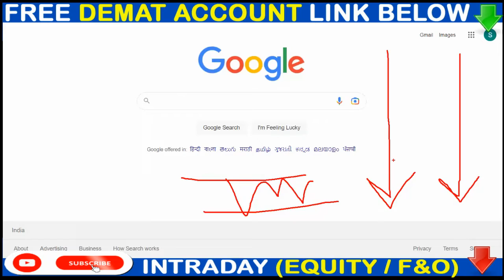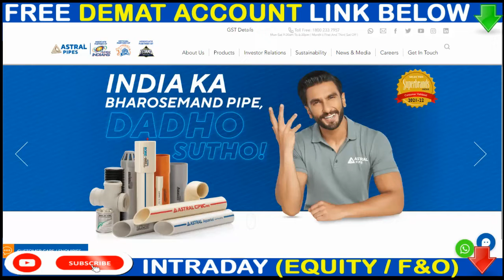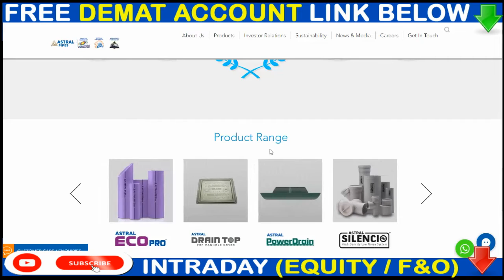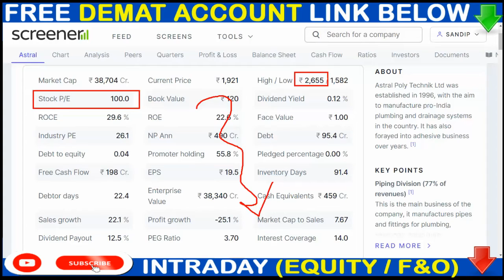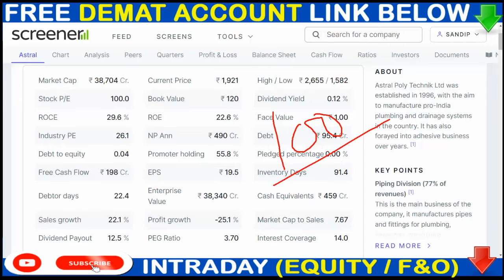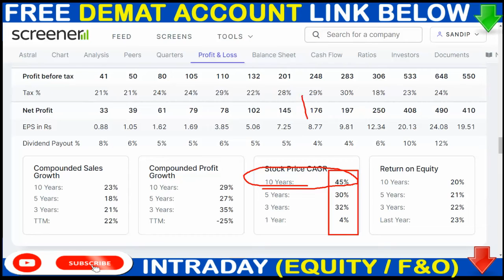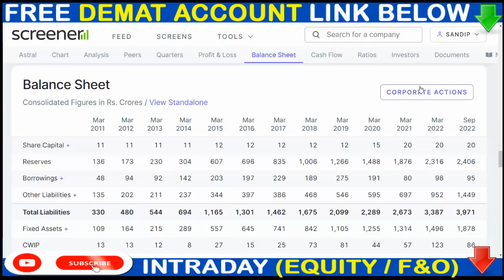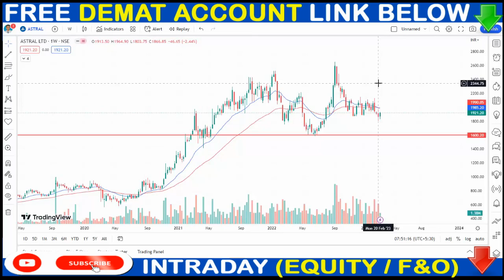Astral Share Bonus Issue| Astral Share Latest News